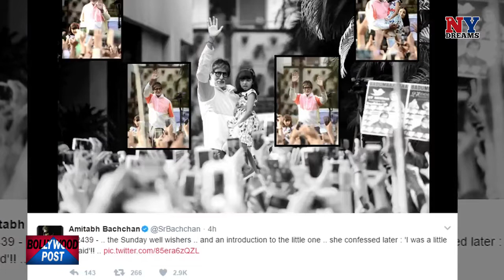Granddaughter Aaradhya finally agrees to join Amitabh Bachchan for his Sunday darshan